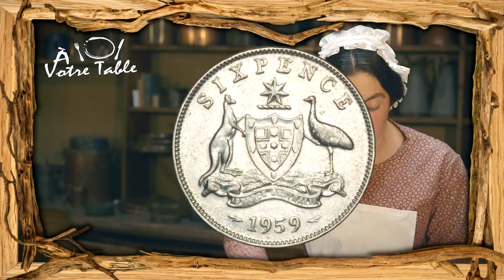LE CHRISTMAS PUDDING - UN GÂTEAU À LA GRAISSE DE ROGNON - À Votre Table #8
LE CHRISMAS PUDDING - UN GÂTEAU À LA GRAISSE DE ROGNON - À Votre Table

Originaire d'Angleterre, il est parfois nommé « plum pudding ».
Le Christmas pudding, est un dessert traditionnellement servi à Noël au Royaume-Uni, en Irlande et dans quelques endroits du Nord de la France, notamment dans le Boulonnais.

Bien qu'il ait pris sa forme finale en Angleterre à l'époque victorienne, le pudding trouve ses origines dans les années 1420.
Il apparut d'abord non pas comme une confiserie ou un dessert, mais comme une façon de préserver la viande à la fin de la saison.

Les ancêtres du pudding moderne, étaient le Plum pottage (viande en sauce épaissie avec du pain) et une sorte de tourte à la viande, aux légumes et aux fruits sec; cuit et préparé de la même manière que le chrismas pudding !

LIKE ET PARTAGE POUR SOUTENIR MON TRAVAIL, LA BISE

► SI TU LIS CE POSTE, METS EN COMMENTAIRE :

 " Ha ... ça ! C'est pas banal ! "

★LA RECETTE du CHRISTMAS PUDDING :

450 grammes de raisins secs mélangés (blonds, smyrne, corinthe, ...)
50 grammes d'écorces d'agrumes confites (à défaut mélange de fruits confits) hachées en petit morceaux.
50 grammes de nois ou d'amandes hachées.
1 pomme épluchée et rapée
125 grammes de farine
125 grammes de chapelure
150 grammes de graisse de rognon ( peut être remplacer par 100g de beurre )
1/2 cuillère à café de noix de muscade
1/2 cuillère à café de cannelle
1/2 cuillère à café de 4 épices
une pincée de gingembre rapé
125 grammes de cassonade
2 oeufs
2 cuillère à soupe de brandy
1/2 sachet de levure
1 pincée de sel
12,5 cl de lait

Pour colorer le pudding ajouter 1 cuillère à soupe de cacao ou une cuillère à café de mélasse.

►►►LES SOURCES